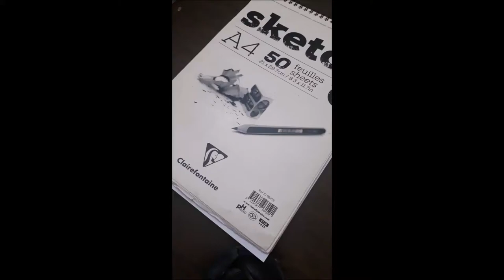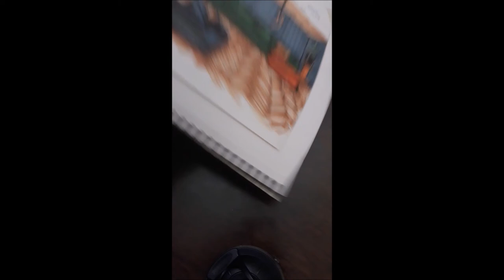ESKİZ DEFTERİM / SKETCHBOOK TOUR (2018-2020)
HERKESE MERHABA! ARAYA HEM ÜNİVERSİTE SINAVI GİRDİĞİ İÇİN ARDINDAN DA MİMARLIK FAKÜLTESİNİ KAZANIP ZOR BİR DÖNEM ATLATTIĞIM İÇİN KANALA 2 YILDIR VİDEO YÜKLEYEMEMİŞTİM. ŞU DÖNEM SANIRIM BİR ŞEYLER YAPMAK İÇİN EN UYGUN ZAMAN. UMARIM BU ZOR DÖNEMLERİ ATLATIRIZ.
VİDEODA 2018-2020 YILLARI ARASINDA BU DEFTERE YAPTIĞIM ÇİZİMLERİ SİZİNLE PAYLAŞMAK İSTEDİM. İÇİNDE KARAKALEM , TÜKENMEZ KALEM İLE YAPILMIŞ ÇİZİMLER , MARKER İLE YAPILMIŞ ÇİZİMLER MEVCUT. ARALARINDA MİMARİ ÇİZİMLER DE VAR. UMARIM BEĞENİRSİNİZ.